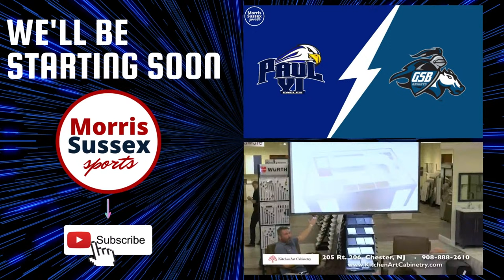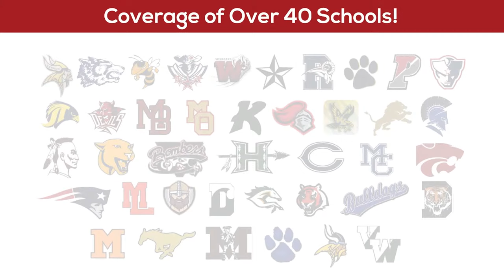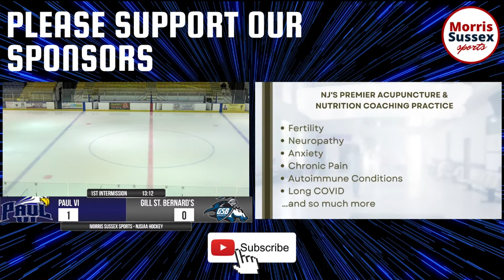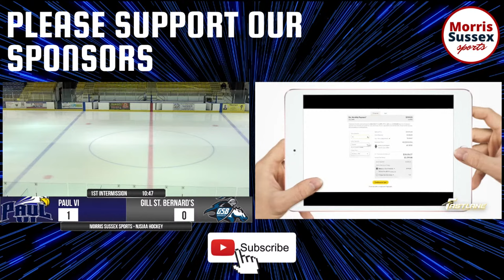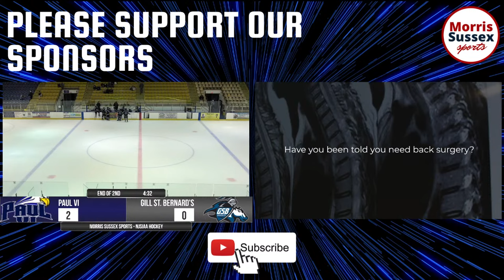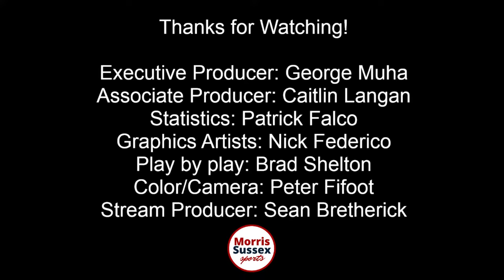Hockey: Paul VI vs Gill St. Bernard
For more information about Open Road Mazda of Morristown